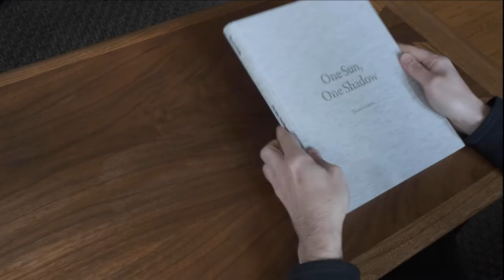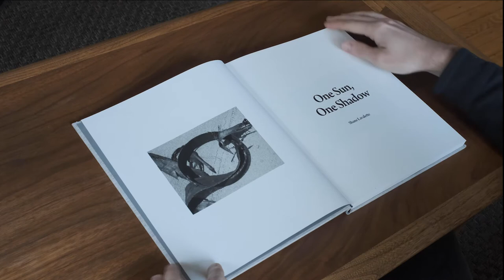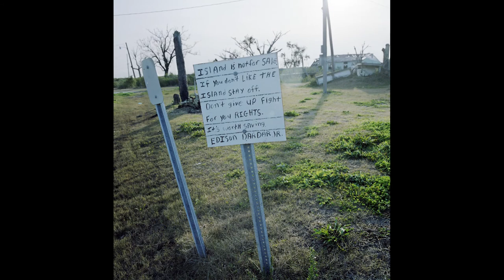Picturing the South: 25 years